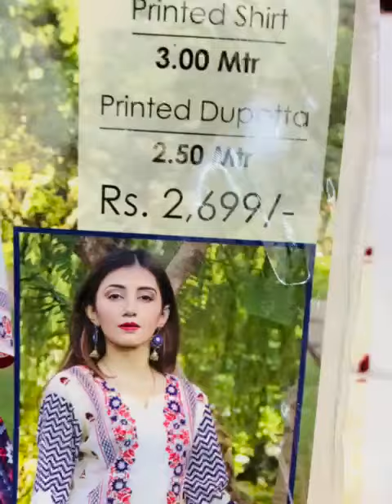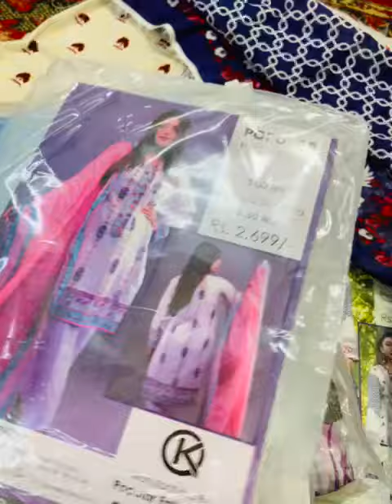how to buy dresses in wholesale price/see description#Rs1400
*Popular luxury lawn 2021 3rd new volume*

*2pc Unstitched Lawn Original 💯*

*10 pes set*
*•Digital printed Lawn shirt*
*•Digital printed Lawn Duppatta*

Average Retail price 2449/=

*Note : Popular original bag packing picture stock 💯Original*

Noted ✅
*Limited Stock in hand* ✋